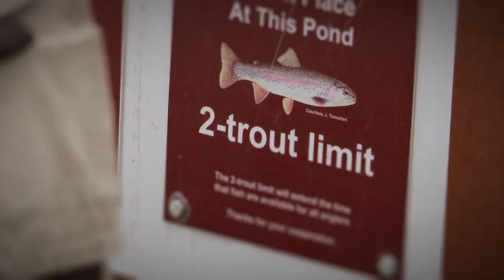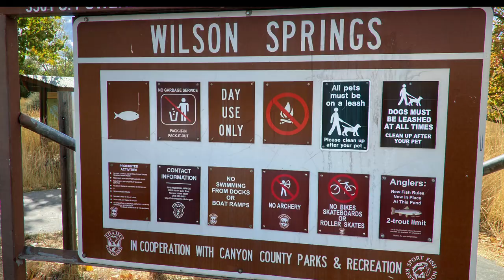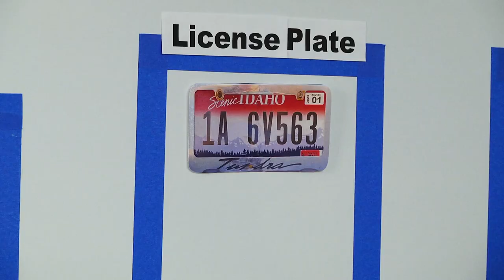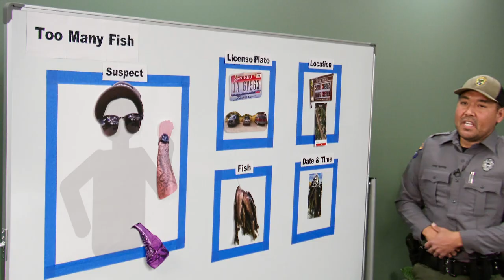Be a Good Witness for Wildlife: Fishing over the bag limit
You’re fishing at your favorite local spot and see someone with more fish than the daily bag limit, what would you do in this situation? Idaho Fish and Game conservation officers provide tips on how to report this common wildlife violation and be a good witness for wildlife. BJ MM VJO/2023

Being a good witness not only helps our conservation officers investigate a case, but it ultimately increases the likelihood that a violator stealing Idaho’s wildlife resources is held accountable. Help be the eyes and ears for protecting our wildlife.

Please remember that safety should always be your first priority when acting as a witness to a crime.

💻 Report a wildlife crime online: idfg.idaho.gov/tipline